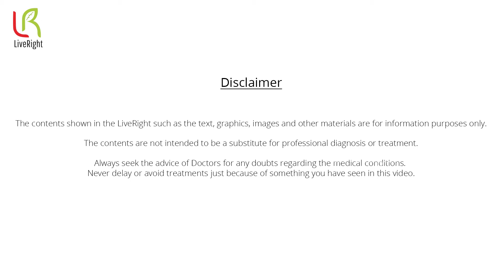Benefits of Redsandalwood | Facepack | skincare | Dr. Subashri Thanigaivel | LiveRight Ayurveda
Ayurvedic face-pack for all skin types during the summertime. Skin routines for summer need to be safe, toxic-free and effective. Dr.Subashri gives easy tips you can do from home without needing any fancy item to make your skin glow and shine, Learn the goodness of sandalwood, red sandalwood and other ayurvedic ingredients which is found in your kitchen. Summer care for your face begins from home.

Videography and Editing: Jagadish V